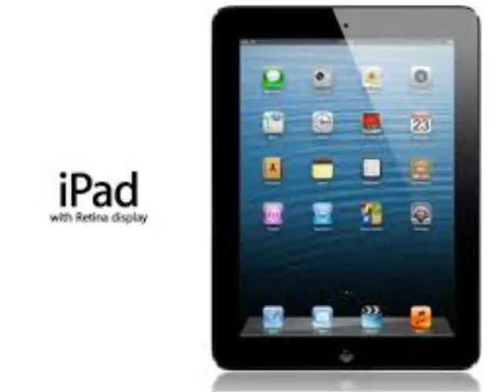! Que bonito es mi Ipad! Canción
Canción en honor al I pad